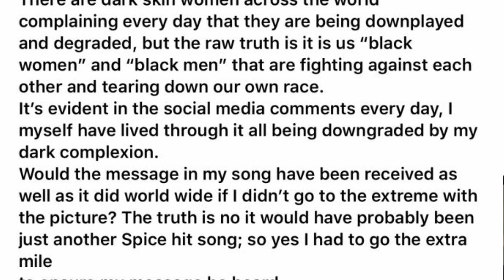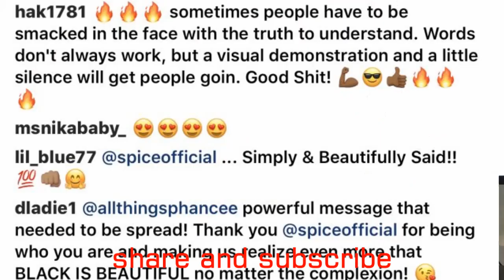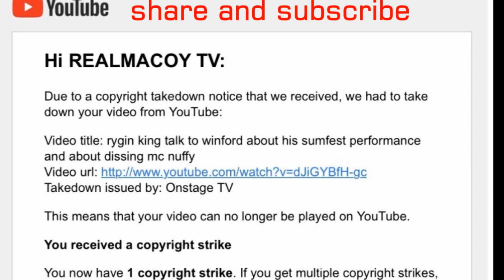Spice said she did not bleach her skin and it wasn't a publicity stunt, its just black hypocrisy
dancehall queen spice posted a picture on her instagram and a long assay addressing the matter of her bleaching her skin and colorism. she has made it clear to her fans that she did not bleach her skin and how much she love her beautiful complexion as we all should do but she did it to create controversy to an issue that is relevant but overlooked in todays society that plague the black community on a global scale.. DISCUSSING ABOUT REGGAE AND DANCEHALL, AND ALSO ABOUT SOCIAL ISSUE THAT AFFECT JAMAICA AND JAMAICAN IN THE DISASPOARA.